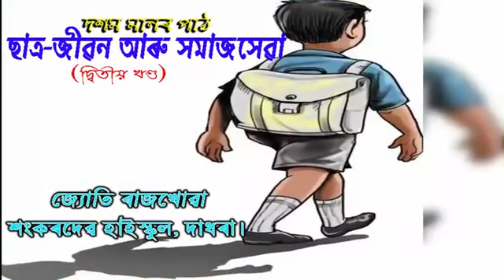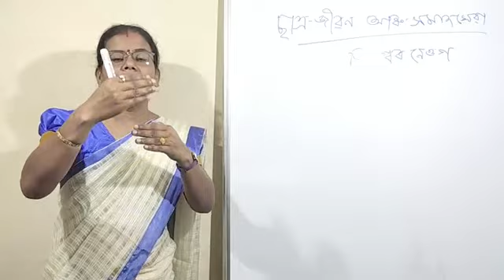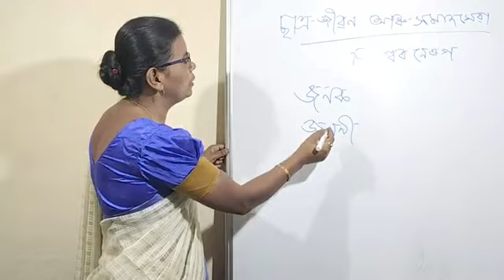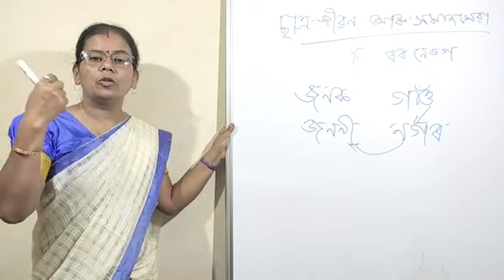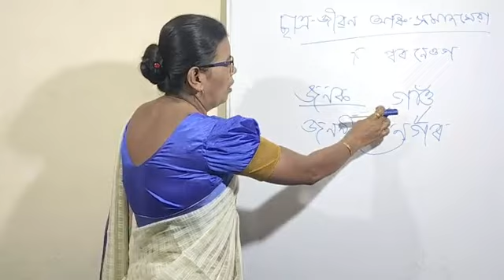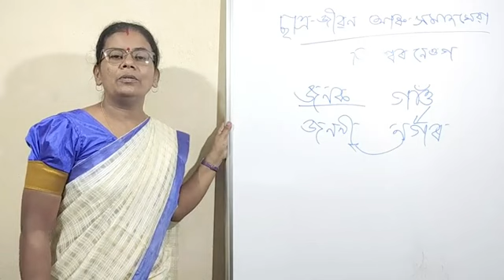CLASS -X,SUBJECT:-ASSAMESE , CHAPTER:- CHATRA JIBON ARU XOMAJ SEWA(PART 1).